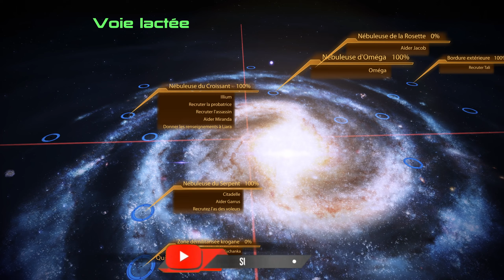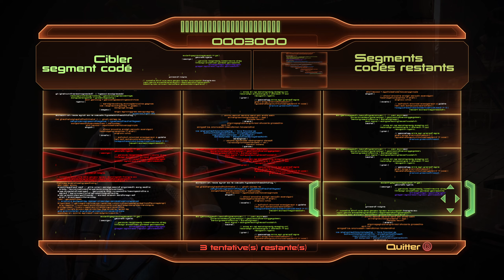La mission de Jacob ! - Mass Effect 2 - Legendary Edition - Let's Play [FR] - Ep. 12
Gameplay / Let's Play en français du jeu Mass Effect 2 !